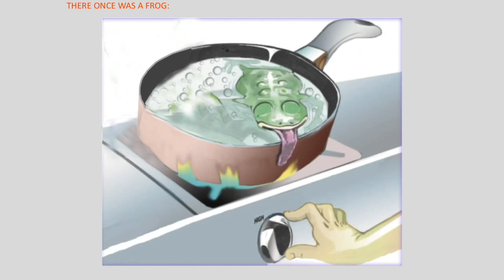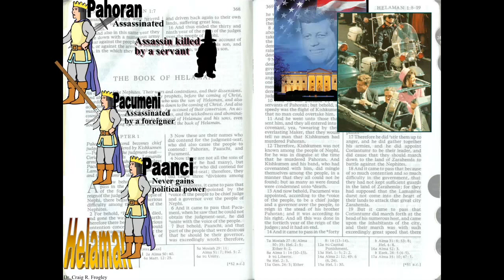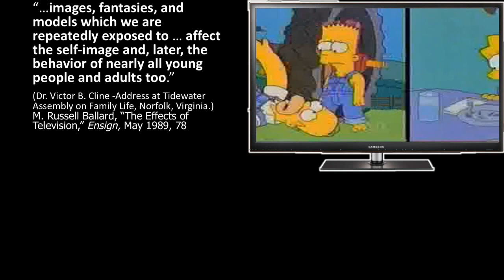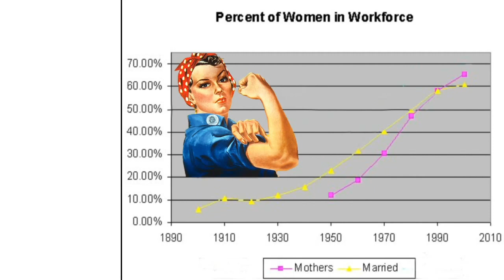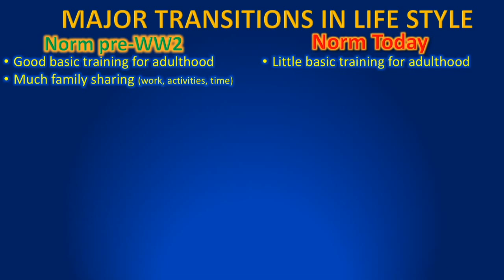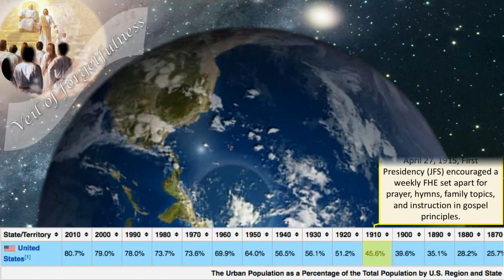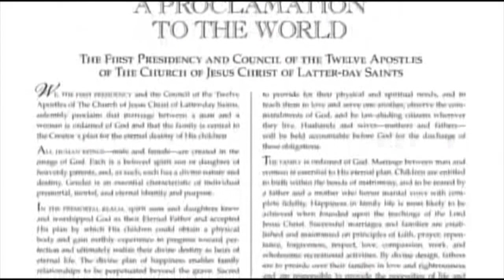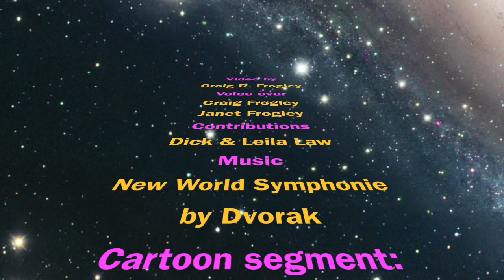Our Boiling Culture - Solutions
You can't boil a frog unless... Are we culturally boiling? What are some of the roots of this cultural metamorphosis? Are there solutions? Where has God been through all this?